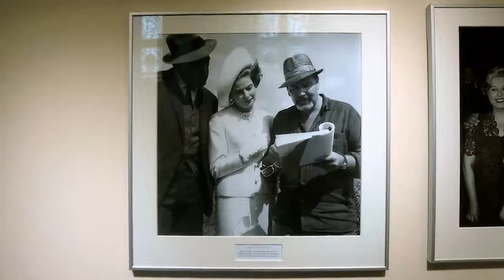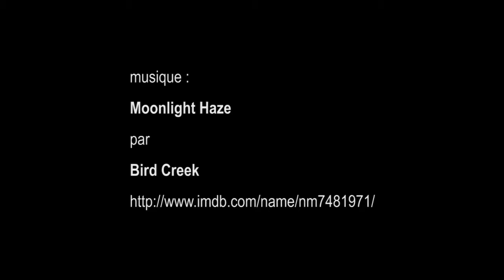expo Rodrigo Païs, Poveri ma belli, l'Italie des années 50 - mairie du 12ème, Paris 2017